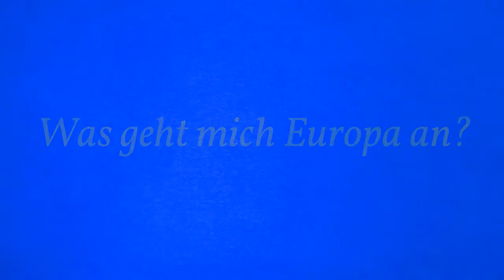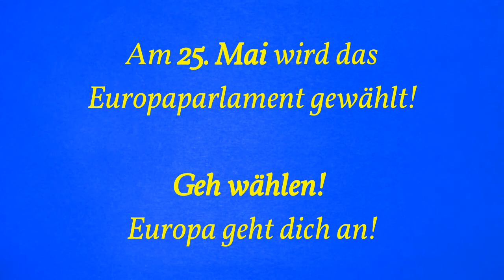EUphorie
Im Vorfeld der Wahl zum Europäischen Parlament am 25. Mai 2014 hat die Staatskanzlei Mecklenburg-Vorpommern einen Filmwettbewerb zur Erhöhung der Wahlbeteiligung ausgeschrieben. Jugendliche im Freiwilligen Sozialen Jahr/Demokratie im Landtag haben sich mit diesem Video an dem Wettbewerb beteiligt und wurden von der unabhängigen Jury mit dem 1.Preis ausgezeichnet.